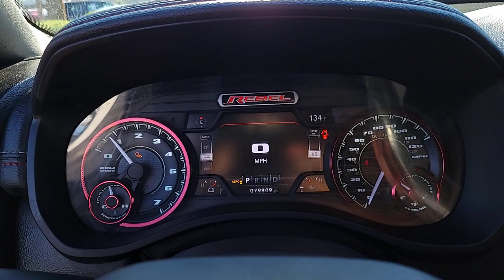2019 RAM 1500 Henderson, Las Vegas, Bullhead City, Lake Havasu, Laughlin, NV TSP18917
Bright White Clearcoat Used 2019 RAM 1500 REBEL available in Henderson, Nevada at Towbin Dodge. Servicing the Las Vegas, Bullhead City, Lake Havasu, Laughlin, NV area.

Towbin Dodge
275 Auto Mall Dr

Towbin Dodge, located in the Valley Auto Mall in Henderson, is pleased to offer this Bright White Clearcoat 2019 Ram 1500 Rebel for purchase, this vehicle is well equipped with many features including. Certified By Carfax - No Accidents, Certified By Carfax - One Owner, 115V Auxiliary Rear Power Outlet, 1-Year SiriusXM Radio Service, 1-Yr SiriusXM Guardian Trial, 2 USB Full Function/Charge Only Media Hub, 4 Adjustable Cargo Tie-Down Hooks, 4-Corner Air Suspension, 5-Year SiriusXM Traffic Service, 5-Year SiriusXM Travel Link Service, 8.4'' Touchscreen Display, Air Conditioning ATC w/Dual Zone Control, Apple CarPlay, Auto-Dimming Exterior Driver Mirror, Auto-Dimming Rear-View Mirror, Bed Utility Group, Blind Spot & Cross Path Detection, Body Color Door Handles, Disassociated Touchscreen Display, Dome Dual LED Reading Lamp, Dual-Pane Panoramic Sunroof, Exterior Mirrors Courtesy Lamps, Exterior Mirrors w/Supplemental Signals, Foam Bottle Insert (Door Trim Panel), For Details, Visit DriveUconnect.com, For More Info, Call , Google Android Auto, GPS Antenna Input, GPS Navigation, HD Radio, Heated Front Seats, Heated Steering Wheel, Integrated Center Stack Radio, No Satellite Coverage w/HI/AK/PR/VI/GU, Overhead LED Lamps, Panic alarm, ParkSense Front/Rear Park Assist w/Stop, ParkView Rear Back-Up Camera, Pick-Up Box Lighting, Power Adjustable Pedals, Power Black Trailer Tow Mirrors, Power Heated Fold Away Mirrors, Power-Folding Mirrors, Premium Overhead Console, Quick Order Package 27W Rebel, Radio: Uconnect 4 w/8.4'' Display, Radio: Uconnect 4C Nav w/8.4'' Display, Rain Sensitive Windshield Wipers, Rear Dome w/On/Off Switch Lamp, Rear Underseat Compartment Storage, Rear Window Defroster, Rebel Level 2 Equipment Group, Remote Proximity Keyless Entry, Remote Start System, Security Alarm, Single Disc Remote CD Player, SiriusXM Satellite Radio, SiriusXM Traffic Plus, SiriusXM Travel Link, Sun Visors w/Illuminated Vanity Mirrors, Trailer Brake Control, Trailer Tow G
GPS Navigation,Bed Utility Group,Quick Order Package 27W Rebel,Rebel Level 2 Equipment Group,Trailer Tow Group,1-Year SiriusXM Radio Service,2 USB Full Function/Charge Only Media Hub,5-Year SiriusXM Travel Link Service,6 Speakers,9 Amplified Speakers w/Subwoofer,AM/FM radio: SiriusXM,GPS Antenna Input,HD Radio,Integrated Center Stack Radio,Radio data system,Radio: Uconnect 3 w/5'' Display,Radio: Uconnect 4 w/8.4'' Display,Radio: Uconnect 4C Nav w/8.4'' Display,Single Disc Remote CD Player,SiriusXM Satellite Radio,Air Conditioning,Air Conditioning ATC w/Dual Zone Control,Rear Window Defroster,115V Auxiliary Rear Power Outlet,Power driver seat,Power steering,Power windows,Remote keyless entry,Security Alarm,Steering wheel mounted audio controls,Universal Garage Door Opener,4-Corner Air Suspension,Traction control,4-Wheel Disc Brakes,ABS brakes,Dual front impact airbags,Dual front side impact airbags,Front anti-roll bar,Front wheel independent suspension,Low tire pressure warning,Occupant sensing airbag,Overhead airbag,Rear anti-roll bar,Remote Proximity Keyless Entry,Remote Start System,Dual-Pane Panoramic Sunroof,Blind Spot & Cross Path Detection,Brake assist,Electronic Stability Control,ParkView Rear Back-Up Camera,Delay-off headlights,Front fog lights,Fully automatic headlights,Panic alarm,Speed control,48V Belt Starter Generator,Auto-Dimming Exterior Driver Mirror,Body Color Door Handles,Exterior Mirrors Courtesy Lamps,Exterior Mirrors w/Supplemental Signals,Heated door mirrors,Pick-Up Box Lighting,Power Black Trailer Tow Mirrors,Power door mirrors,Power Heated Fold Away Mirrors,Power-Folding Mirrors,Rear step bumper,Rear Wheelhouse Liners,Spray In Bedliner,Trailer Tow Mirrors,1-Yr SiriusXM Guardian Trial,5-Year SiriusXM Traffic Service,8.4'' Touchscreen Display,Apple CarPlay,Auto-Dimming Rear-View Mirror,Compass,Disassociated Touchscreen Display,Dome Dual LED Reading Lamp,Driver door bin,Foam Bottle Insert (Door Trim Panel),For Details, Visit DriveUconnect.com,Fo